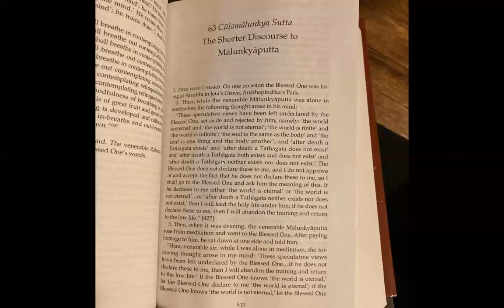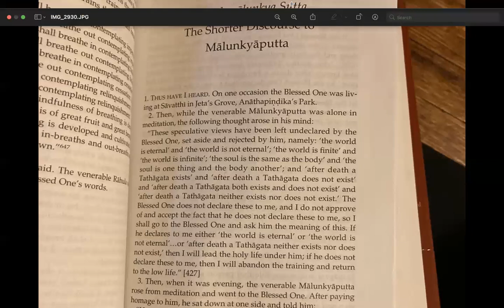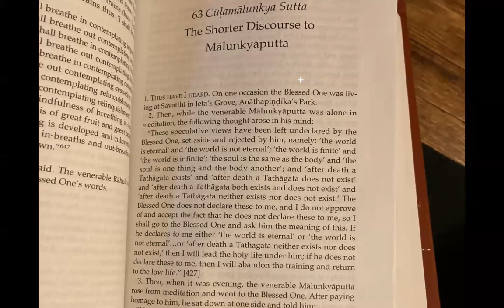Malunkyaputta Sutta - commentary (5 min)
Will knowing something about the afterlife relieve your suffering?  This is the question put forth by this Sutta.